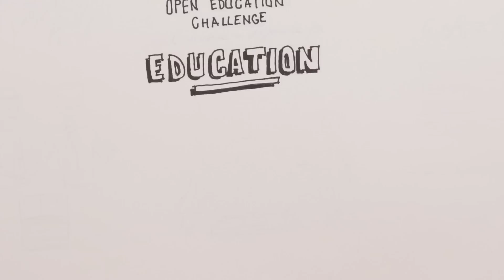¡Contribuye al cambio en la educación!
Descubre más acerca del Open Education Challenge, una nueva oportunidad para los innovadores en educación para desarrollar, fortalecer y financiar vuestra startup. Para más información, por favor visita